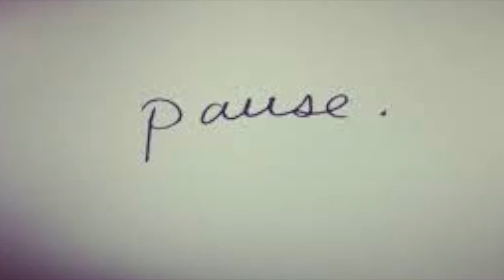Progressive Relaxation Guided Meditation from jewelsheart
Get comfortable, set aside 15 undisturbed minutes, & use headphones to fully experience a relaxing, guided progressive relaxation meditation created just for you by Jewels from the heart.  Simply allow your breath to help you let go, get grounded, and enjoy.  - Namaste xo